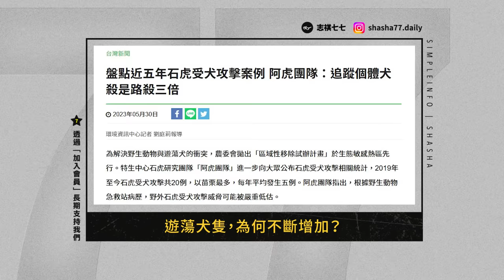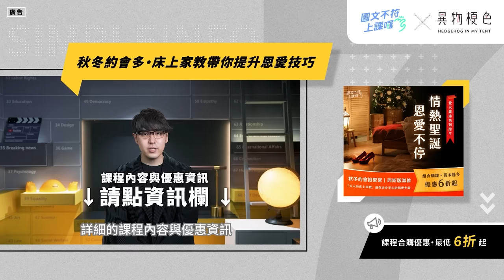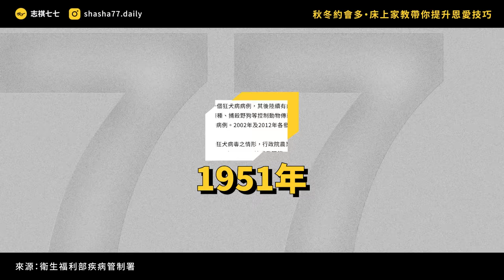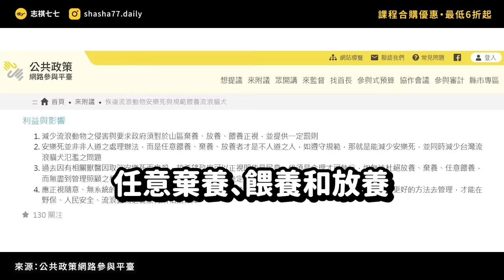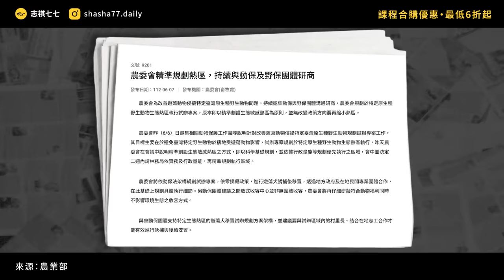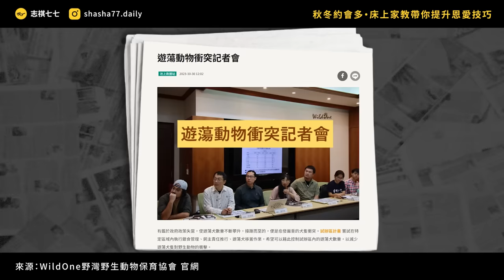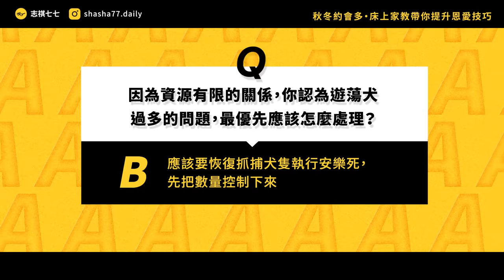不只攻擊人、還傷害野生動物！遊蕩犬數量為何降不下來？恢復安樂死，能解決問題嗎？｜志祺七七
▍大人的床上家教｜作慾硬才・組合優惠
▍買多賺多｜任選兩堂課𝟴折／三堂𝟳折／四堂𝟲折

各節重點：
00:00 開頭
01:34 【課程部】廣告段落
02:19 遊蕩犬怎麼出現的？
03:20 什麼是 TNVR？
04:02 為何遊蕩犬數量，持續增加？
05:11 停止回置，可行嗎？
06:39 停止零撲殺政策，可行嗎？
08:19 加速「移置」遊蕩犬
09:46 我們的觀點
11:04 提問
11:29 結尾

【 製作團隊 】

｜企劃：迪奇
｜腳本：迪奇
｜編輯：宇軒
｜剪輯後製：韓琪
｜動態設計：美如
｜剪輯助理：ㄚ瑜／歆雅
｜演出：志祺

→ 15萬隻遊蕩犬清零可能嗎？每年上億經費做結紮，被遺忘的源頭管理 ：
→ 犬隻福利與族群管理政策主張｜做好源頭管理解決遊蕩犬問題：
→ 失控的遊蕩犬問題：別讓善意通往地獄，TNR絕對不是好解方：
→ 全台遊蕩犬近16萬隻 陳吉仲：盤點人犬衝突、野犬衝突熱區執行移除：
→ 農委會推估全國遊蕩犬超過15萬隻、無顯著增加 學者建議持續監測：
→ 婦人閃避浪犬失足送醫不治 新竹南寮人犬衝突非先例 （更新：國賠裁定） - 窩窩：
→ （下篇）下隻石虎殞落前，犬虎衝突如何解 - 窩窩｜專注為動物發聲的獨立媒體 (wuo-wuo.com)：
→ 遊蕩犬激增 撲向石虎、穿山甲 | 動物星球 | 生活 | 聯合新聞網 (udn.com)：
→ 遊蕩犬貓變生態殺手 民眾連署停止TNR回置 - 生活 - 自由時報電子報 (ltn.com.tw)：
→ 恢復流浪動物安樂死與規範餵養流浪貓犬- 提點子 -公共政策網路參與平臺 (join.gov.tw)：
→ 反對「恢復流浪動物安樂死與規範餵養流浪貓犬」提案- 提點子 -公共政策網路參與平臺 (join.gov.tw)：
→ 全面檢討遊蕩犬貓管理政策，停止TNR「回置」- 提點子 -公共政策網路參與平臺 (join.gov.tw)：
→ 【等家的每一天3】收容所滿載，動物何進何出？- 窩窩｜專注為動物發聲的獨立媒體 (wuo-wuo.com)：
→ 11動團成立台灣動物共生聯盟 呼籲建立石虎與犬貓共存生態系 | 環境資訊中心 (e-info.org.tw)：
→ 【聲明稿】野生動物保育團體：針對「8月23日特定區域遊蕩犬侵擾改善計畫研商會議」會後聲明 | 環境資訊中心 (e-info.org.tw)：
→ 熱區試辦啟動在即，保育團體批：計畫未公開透明 - 窩窩｜專注為動物發聲的獨立媒體 (wuo-wuo.com)：
→ 苗栗檢出狂犬病陽性案例：專家擔心病毒往北擴張，疾管署籲避免接觸野生動物 - The News Lens 關鍵評論網：

【 延伸閱讀 】

→ 德國收容所如何做到認養率95%？參訪全歐最大柏林動物之家 Tierheim Berlin：
→ 德國街頭為什麼很少看到流浪狗？

🥁 七七仔們如果想寄東西關懷七七團隊與志祺，傳送門如下：
106台北市大安區羅斯福路二段111號8樓